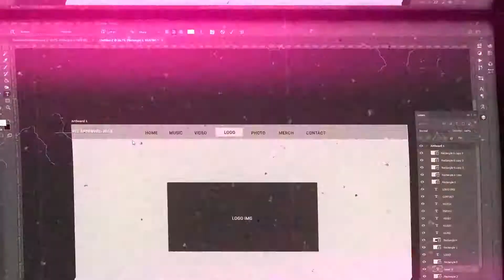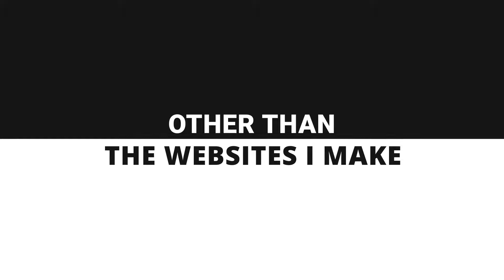Hestre van Zyl Final Portfolio Showreel 2018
The final portfolio show reel of one of our Web & Motion Graphics Higher Certificate students.